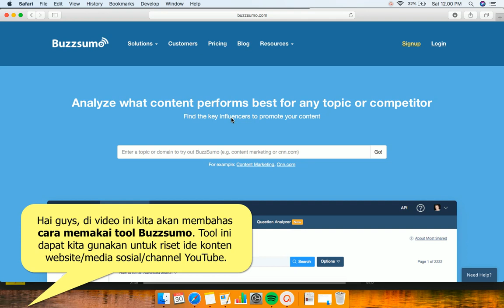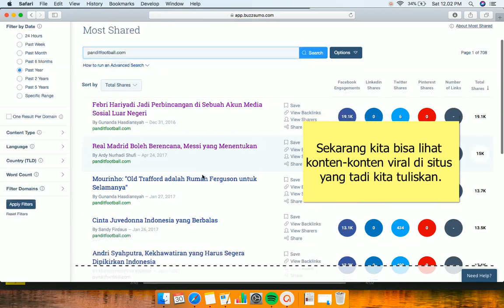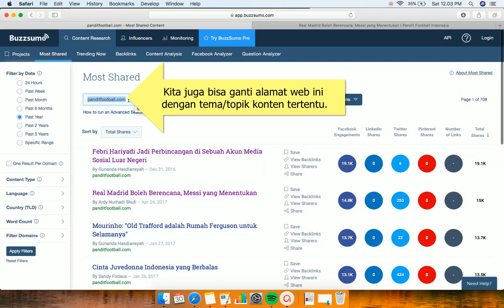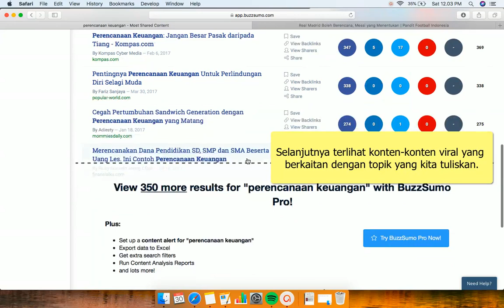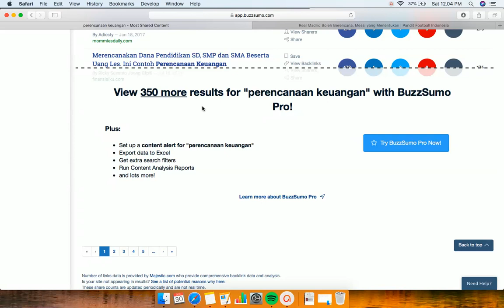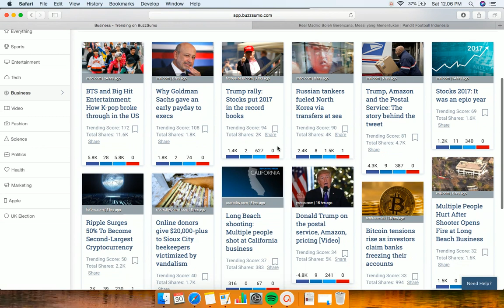Jadi Content Creator: Tool Keren Untuk Cari Ide Konten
Guys, kali ini aku mau share tentang tool keren bernama Buzzsumo. Tool ini dapat kita gunakan untuk mencari inspirasi dan ide konten. Nah, buat kamu para blogger, YouTuber, content creator, pemilik web, kamu perlu manfaatkan tool ini.

Buzzsumo akan membantu kita mengetahui konten-konten viral di internet. Dengan tahu konten viral tersebut, kita bisa dapat banyak ide konten. Jadi kalau kamu lagi mencari inspirasi untuk konten, kamu bisa gunakan Buzzsumo.

Tool ini juga sangat membantu jika kamu aktif melakukan kegiatan content marketing. Penasaran? Yuk ah langsung saja tonton video ini. Inilah video tutorial cara mencari ide konten memakai Buzzsumo.

Dapatkan panduan untuk belajar internet marketing, website, dan digital marketing di sini